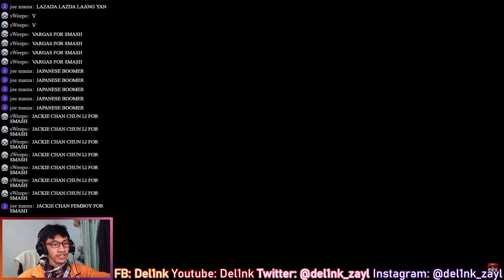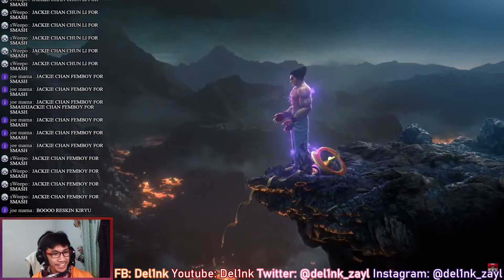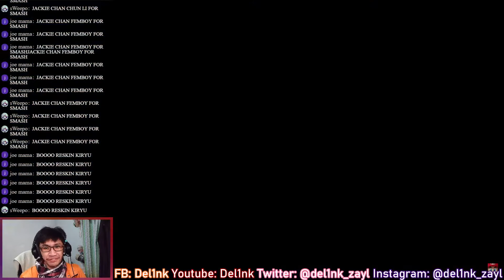Tekken Kazuya Confirmed for Smash Bros Ultimate | Nintendo Direct E3 2021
welp.